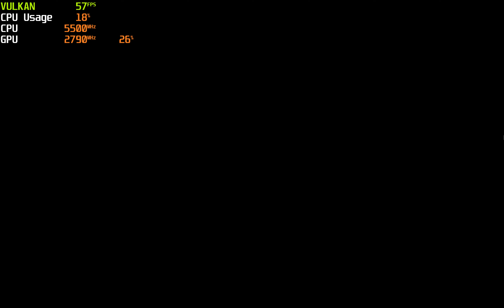Monster Hunter Rise:Sunbreak v16.0.2 ~ 4K 60FPS l Ryujinx 1.1.1336 l 22-6 -2024 Switch PC Gameplay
i9 13900K RTX 4090   3 X 1080P  60FPS

non-special/no-dlc /non-gamefix
In order to use DLC and play online, you need to update Monster Hunter Rise to the latest version.

[Hacks]
Use Alternative Memory Layout=True
[Graphics]
PPTC Cache=True
Shader Cache=True
Audio Backend=SDL2
Renderer=Vulkan
Resolution Scale=  3 X 1920 x1080  ( Native1080P  )
Anisotropy Filtering=Auto
Vsync=True

60fps mod by DiCiolla5674.Thank you very much!